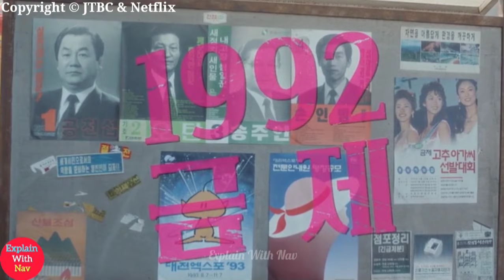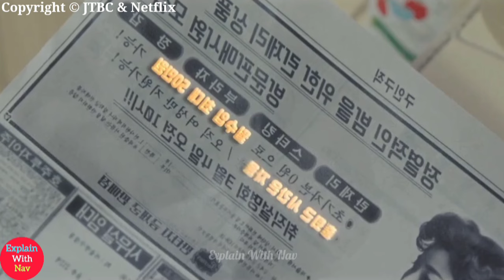A Virtuous Business(2024) Korean Drama Season 1 Episode 1 Explained In Hindi | Recap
Starring : Kim So Yeon, Yeon Woo Jin

Directed by : Jo Woong

Screenwriter : Choi Bo Rim

Distributed by : JTBC & Netflix

Production Company : HighZium Studio

a virtuous business,
a virtuous business kdrama,
a virtuous business ep 1,
a virtuous business kdrama ep 1,
a virtuous business ep 1 explained in hindi,
a virtuous business kdrama ep 1 explained in hindi,

A Virtuous Business Korean Drama Plot 👇👇

About the independence, growth, and friendship of the 'Bangpan Sisters', four women who started selling adult products door-to-door in a rural village in 1992, a time when “sex” was still taboo. It's a story of women who were ahead of their time when it was hard even to say the word 'sex', who somehow managed to bring a healthy dose of energy into the secretive world of couples and thrive on their own.

(Source: MyDramaList)